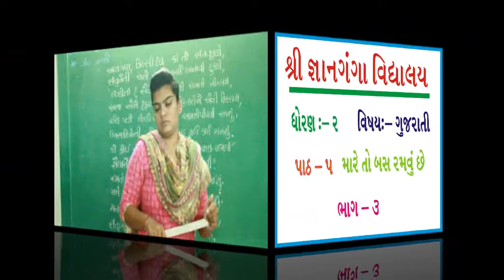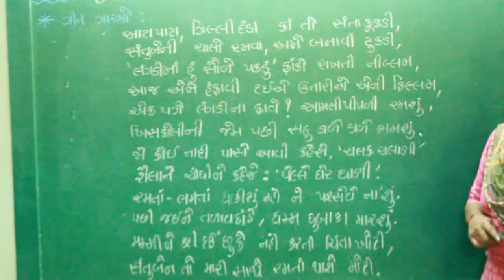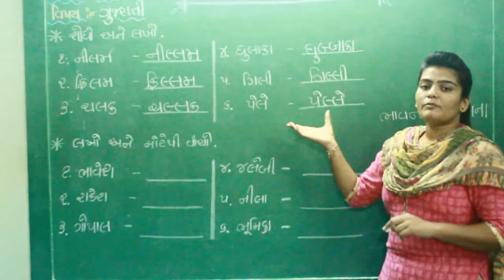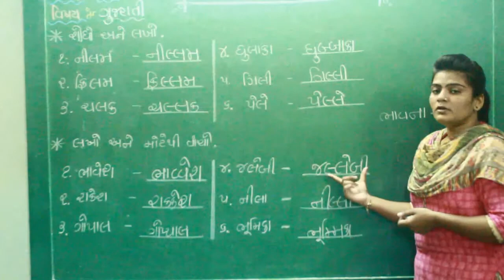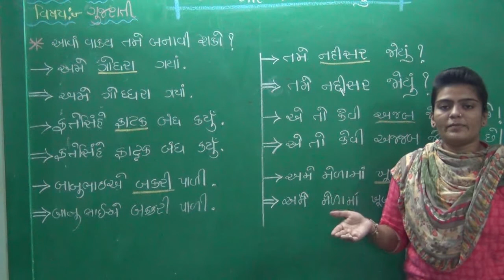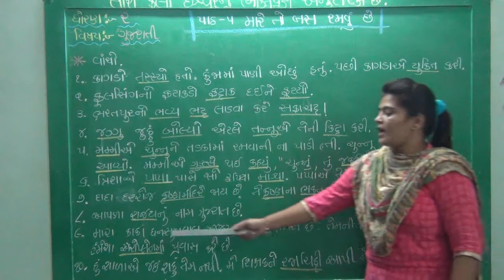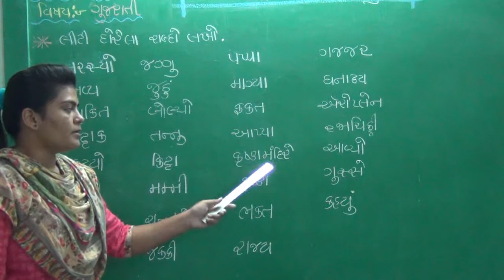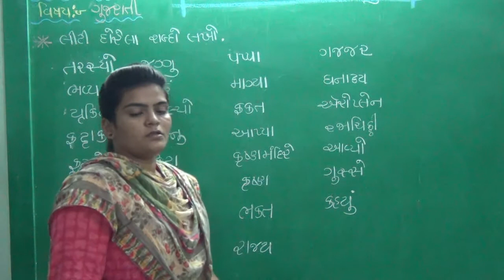ધોરણ ૨ વિષય ગુજરાતી પાઠ ૫ મારે તો બસ રમવું છે ભાગ ૩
ધોરણ ૨
વિષય ગુજરાતી
પાઠ ૫
મારે તો બસ રમવું છે
ભાગ ૩